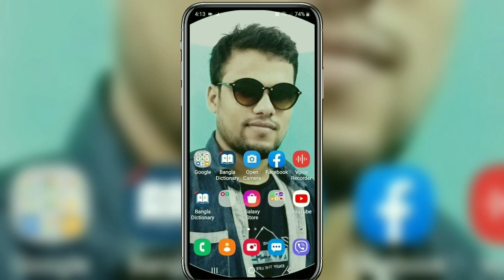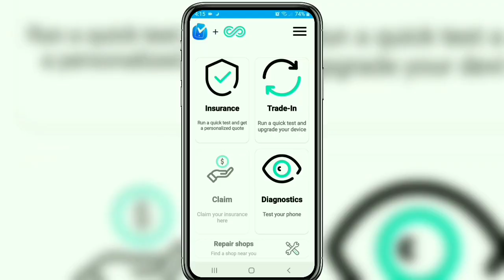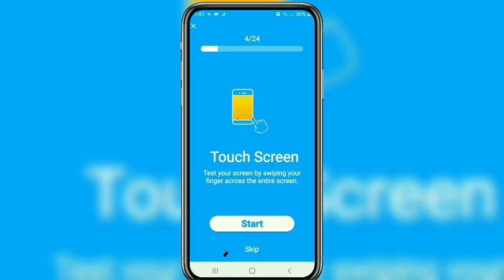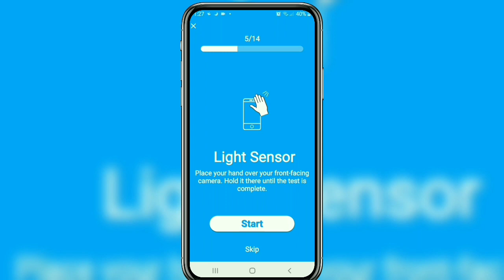মোবাইলের সমস্যা খুজে বের করার নিয়ম || How to check mobile problems || easy tips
একটা ফোনে কি কি সমস্যা আছে তা আপনি খুব সহজেই খুজে বের করতে পারবেন। কিভাবে দেখবেন তা জানতে পুরো ভিডিও টি দেখুন।